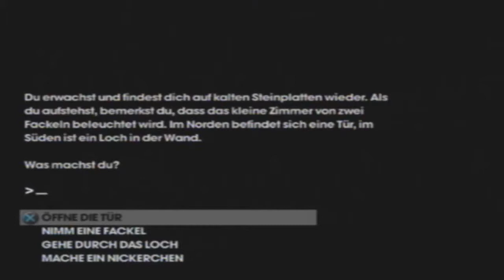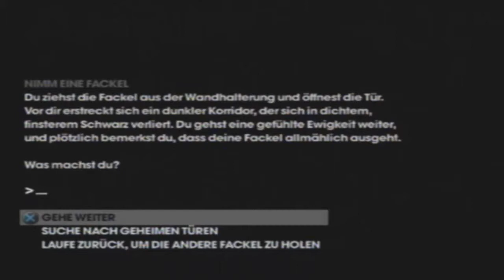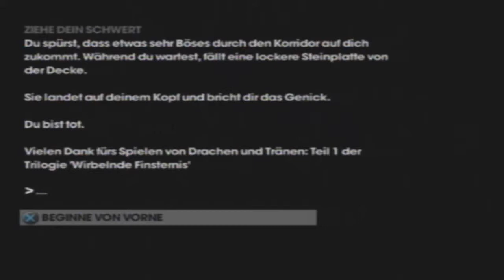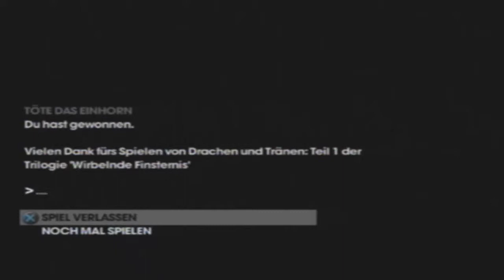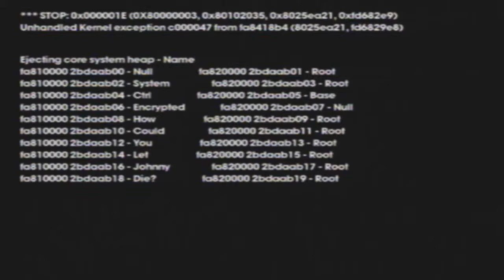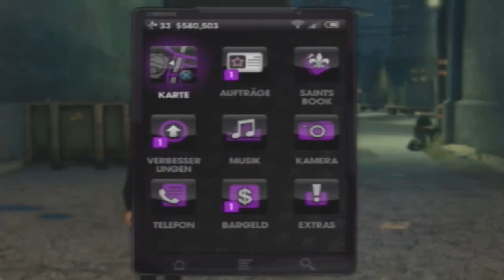Let`s Play Saints Row The Third (german) #21 - Tod den Deckers